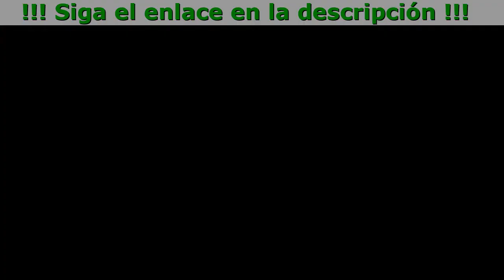Green Fit Adelgazar Contraindicaciones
Green Fit - De La Manera Rápida Disuelve La Grasa Abdominal!
100% natural suplemento para bajar de peso

- Después de completar el tratamiento. El peso no aumenta
- Reduce el hambre causado por el estrés
- Acelera metabolismo

Green Fit es un suplemento para la pérdida de grasa y la reducción del apetito.

- Reduce efectivamente el apetito
- Elimina las acumulaciones de grasa
- Estabiliza el metabolismo
- Limpia el cuerpo de toxinas y otros componentes
- Ayuda a eliminar células de grasa

Ingredientes Naturales:

- Zingiber officinale
Libera antioxidantes que limpian la sangre del colesterol y las toxinas.
- Capsicum Annuum
Mejora la digestión, reduce la hinchazón y ayuda a estimular el metabolismo.
- Camellia Sinesis
Incluye inhibidores que ralentizan la absorción de azúcar y reducen el colesterol.

Absolutamente Seguro Para La Salud
El efecto ya es visible después de 7 días!